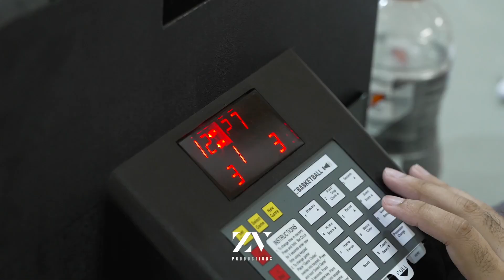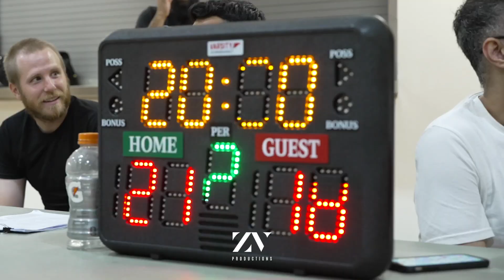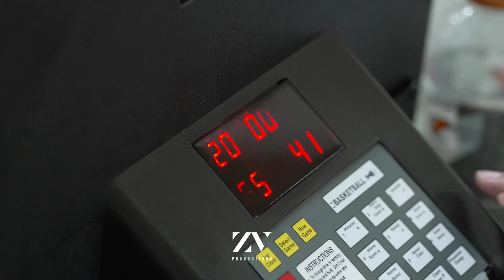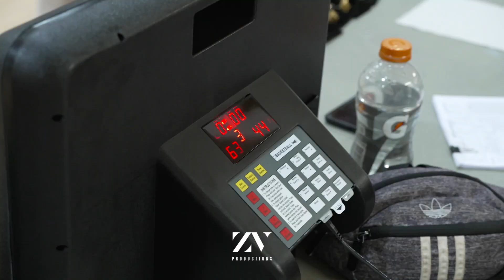Left Coast vs. Nobodies | The Vine League | Full Game | ZV.Productions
Left Coast vs. Nobodies - Full Game Highlights
Season 1 Championship | The Vine League | July 5, 2023
Left Coast Wins 63-44

0:00 1st Half (LC Leads 21-18)
3:56 2nd Half (Final 63-44)

Your Source For Central Valley Sports